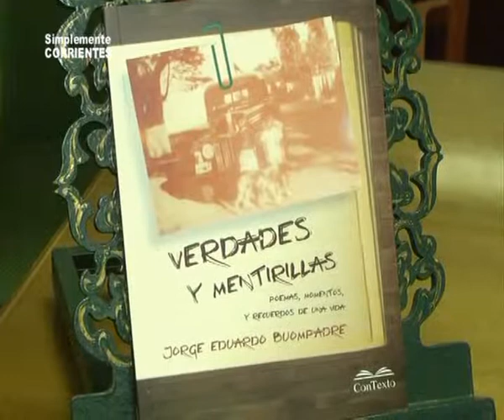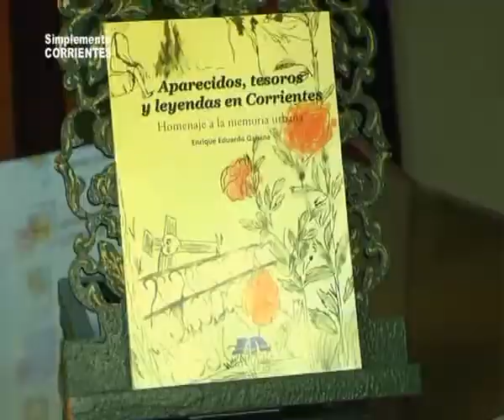Apertura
Iniciamos el programa con la Presentación del Libro del Dr Jorge Buompadre . . . .